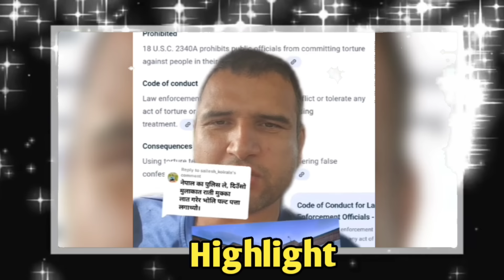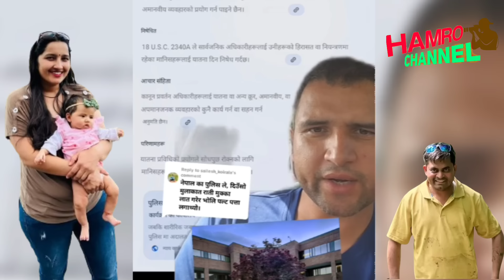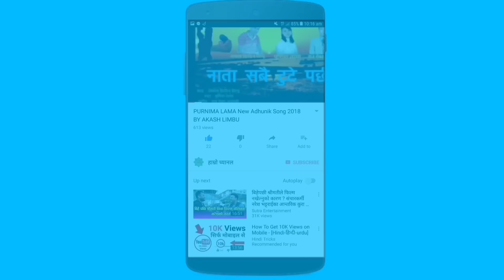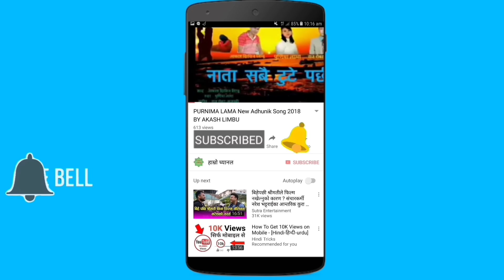ममता भट्टको ला*स नभेटिए के हुन्छ ? | सानी नानिले ममता बारे बोलिन | प्रहरिले नरेशलाई टचर नदिनुको कारण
ममता भट्टको हात भेटियो ? || बल्ल आयो ममताको केशमा नया अपडेट || नरेश पक्षबाट केश डिसमिस गर्ने प्रयास

नरेशले ममता भट्ट माथी यति सम्म अन्याय गरेको रहेछ |बल्ल खुल्यो बास्तविकता | मुटु दरो पारेर हेर्नूहोला

कठै ममताले कति धेरै हिंसा सहेकी रैछिन || बल्ल खुल्यो बास्तविकता || Mamata Kafle को आमाले रुदै सुनाइन

ममता भट्टको जीवन संघर्ष || Biography Of Mamata Kafle || प्रेम, बिवाह अनि ह*त्या

Exclusive, ममता भट्ट बारे नया जानकारी | Mamata Kafle Cace Update | प्रहरी सामु फेला परेका प्रमाणहरु

ममता भट्टको घर भित्रको दृश्य सार्वजनिक || Inside Mamata Kafle House || जहाँ ममताको ह*त्या भएको थियो

ममता भट्टको ह*त्या यसरी गरिएको रहेछ || प्रहरिले भेट्यो प्रसस्तै प्रमाणहरु || सुनायो कोटले फैसला

बेपता नर्स ममता भट्ट लाइभ भिडियो || ममता काफ्ले कस्ती थिइन || साथिहरुले यस्तो बयान दिए

अमेरिकामा नर्स ममता काफ्ले बेपता || प्रहरिले घरमा छापा मार्दा यस्तो भेटियो || श्रीमान नरेश पक्राउ

अमेरिकामा घर भित्र ममताको ला*स भेटियो ? || यस्तो रहेछ घटनाको नालिबेली || श्रीमान पक्राउ, बच्चाको भयो

ममता काफ्ले भट्ट मनासस पार्कबाट हराएको आज २१ दिन भयो। आज सम्म अत्तो पत्तो छैन। उनि २८ बर्षकी नर्स हुन, अन्तिम पटक July 31 मा श्रीमानले देखेको हो। प्रहरीबाट अनुसंधान सुस्त गतीमा भैरहेको छ। प्रहरी अनुसन्धान जारी रहोस भन्दै दबाब दिन शान्तीपुर्ण प्रदर्शनहरु पनि भै रहेको अबस्थामा आज ममता काफ्लेको अमेरिका अबस्थित घरमा प्रहरिले छापा मारेको छ । साथै ममता काफ्लेको श्रीमान नरेशलाई प्रहरिले पक्राउ गरि लगेको छ । बृस्तित जानकारी आए पछी नया अपडेट हरु यसै च्यानल मार्फत हाल्दै जाने छौ । धन्यवाद